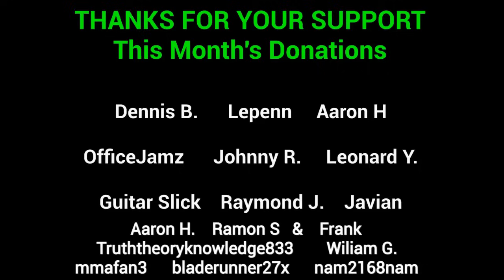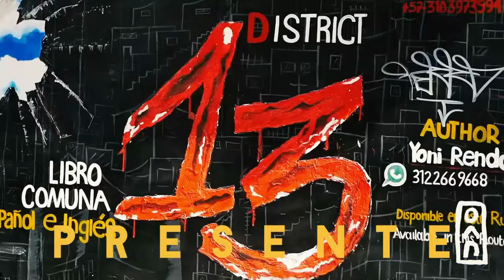Tragic Death of American Tourist in Cartagena: Mysterious Circumstances Revealed?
Tragic Death of American Tourist in Cartagena: Mysterious Circumstances Revealed? In a heartbreaking turn of events, an American tourist, Davis Jesse Colin, aged 46, was found in critical condition and later pronounced dead in a hotel in the Historic Center of Cartagena. Join us as we explore the details surrounding this tragic incident, from the concerned hotel staff's discovery to the authorities' swift response. The mysterious circumstances surrounding Colin's death, potentially linked to a drug overdose, have raised questions and public attention.